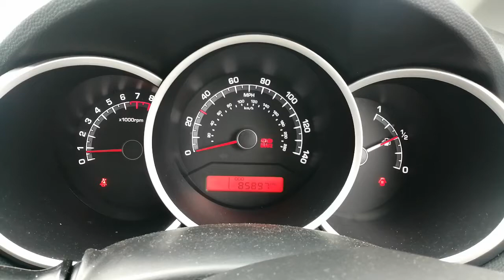Разборка KIA - Venga, 1.4 Инжектор (VIN: TMAEG811LAJ025773) SA60HSX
Разобран KIA - Venga
Основные характеристики:
Год выпуска: 2010
Двигатель: G4FAAZ247792
Объём двигателя: 1.4
Тип двигателя: Бензин
Коробка передач: КПП 5-ст.мех.(МКПП)
Кузов: Хэтчбэк 5 дв.
Смотри каталог запчастей KIA - Venga на :
⏰ Режим работы колл-центра:
08:00 – 20:00 – ежедневно

Для наших покупателей:
- бесплатная доставка;